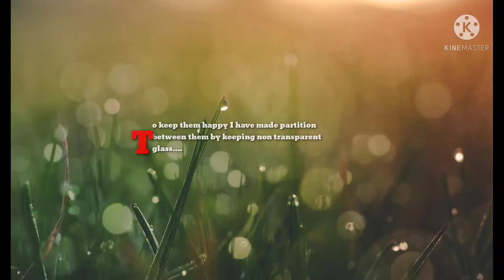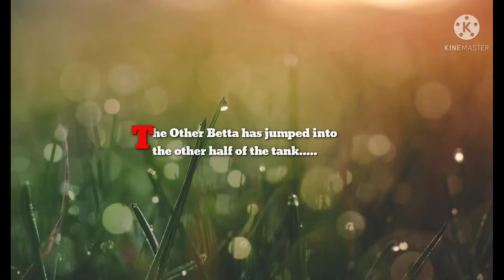What will happen if two male Betta Fish kept in same aquarium | Betta Fish Fighting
This video is captured for observing behaviour of male Betta Fish. Betta Fish also called as Fighter fish, 2 male Betta Fish cannot be kept in same aquarium as they are Highly aggressive in nature and always try to attack each other..